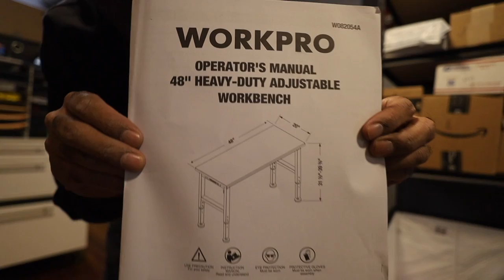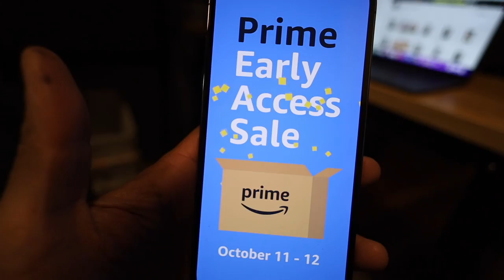Can you run a mailbox store by yourself?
Ever wondered if you could own and operate your own mailbox store all by yourself? I'll answer that for you in this episode!